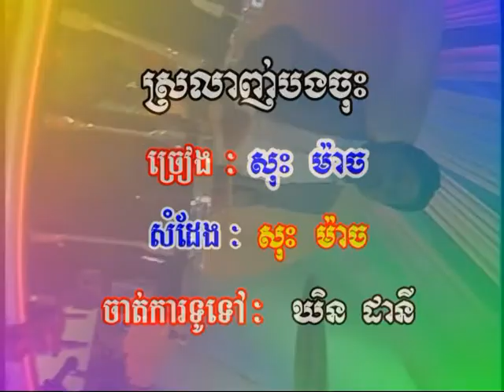SM DVD VOL 22-8 Karaoke Song